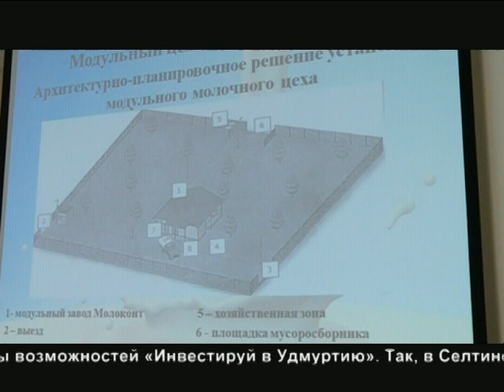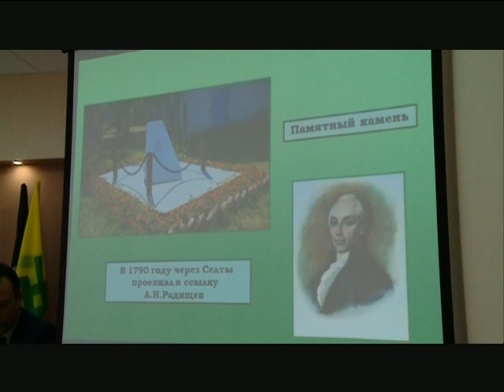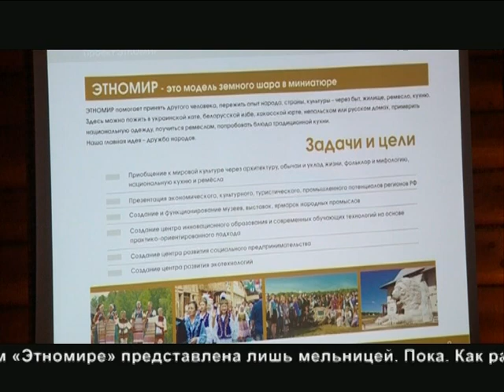22 05 2017 Моя Удмуртия Инфоканал Новости Вечер